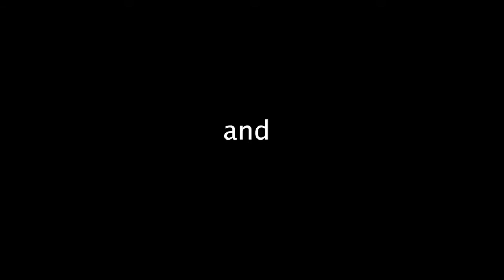5:28:2010 Talk Up!! People and disasters, Lady lies on Cop, NFL, Morgen Freemen.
Best Talk Show Ever